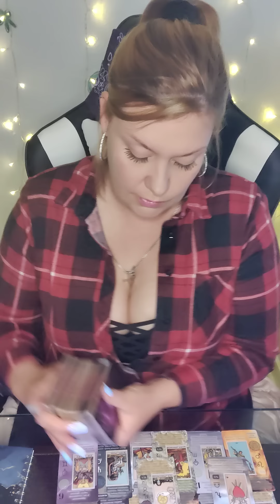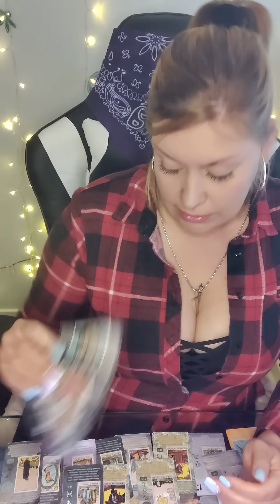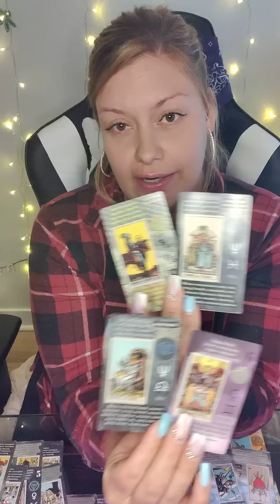♓PISCES CURRENT ENERGY♓2 OFFERS😯1 IS TRYING 2 SABOTAGE THE REAL 1 FROM COMING IN⚠️USE UR INTUITION🧿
AMAZON WISHLIST-

PERSONAL READINGS 💰

💐APRIL  SPECIAL
$65 FOR 60 MIN PHONE READ OR ...